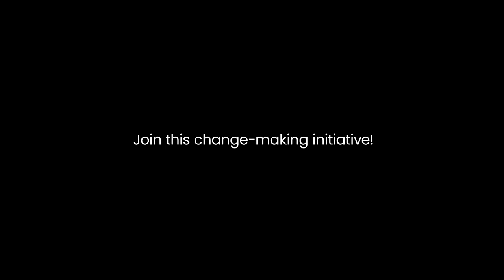Next Stage Launch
FEDORA and Opera Europa hereby launch Next Stage, an initiative for change in the opera and dance sector. It aims to provide financial support and skills development to boost innovation and holistic sustainability in three focus areas - green, inclusive and digital transformative initiatives – in order to build resilience within the performing arts sector. Driven by opera and dance companies, Next Stage’s 3-year plan will enable these institutions to transform themselves in order to flourish in the future, while opening up new funding opportunities. As of spring 2022, grants will be distributed to support the development of innovative, scalable projects championed by opera and dance companies for the benefit of the sector. Forty-five opera and dance companies in 17 countries have already committed to this initiative.

Over the summer, FEDORA and Opera Europa led a market study conducted on a pro-bono basis by the global management consulting firm Kearney.

This market study establishes a qualitative and quantitative assessment on where the European opera and dance sector stands today on the topics of sustainability, inclusivity, and digital transformation. With 100 participating companies throughout Europe sharing their perspectives on the three strands, followed up by in-depth interviews with 37 committed organisations, the findings of this study form an excellent basis to benchmark organisations on their accomplishments and ambitions. Key takeaways of the survey show us that many organisations embrace these 3 areas of interest and some have already taken steps towards transforming themselves. The study identifies more than 460 exciting initiatives across all categories on, behind and beyond the stage. While these institutions are aware of the need to change their organisations on several levels, across all dimensions access to funding and limited expertise are seen as the biggest barriers to progress and to set up the measurement tools for impact assessment. Next Stage aims to support their ambitions.